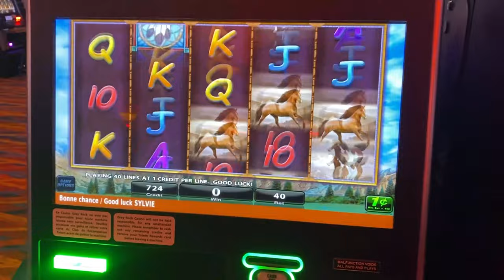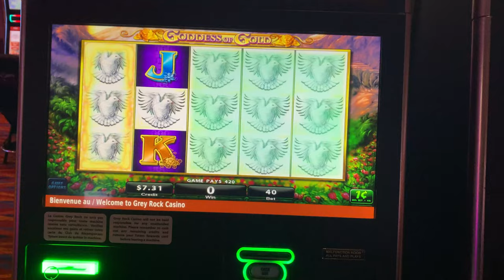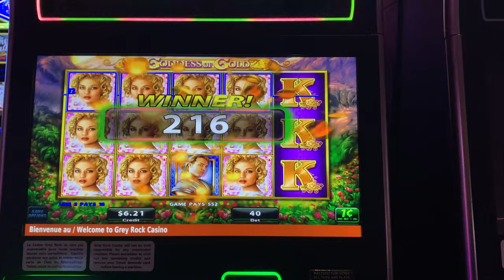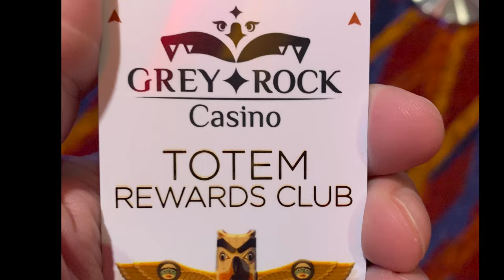Going Back to the Grey Rock Casino for Xmas!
Hey, this is Crazy Rookie Jeff and I had the pleasure to go back to the Grey Rock Casino in Edmundston NB, Canada, during the holidays! And we wanted to share that nice visit with you guys! We played different slot machines and had a lot of fun. Enjoy.

Please know your budget and gamble responsibly! It’s recommended to set a specific budget and know your limit! Problem with gambling? Please seek help. Contact your local gambling anonymous support group.

Going Back to the Grey Rock Casino is a CJ Gambling Entertainment Production.